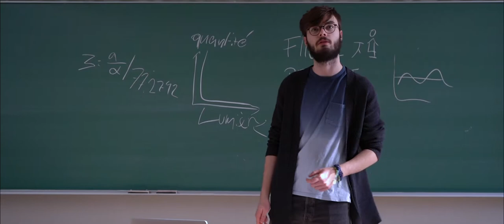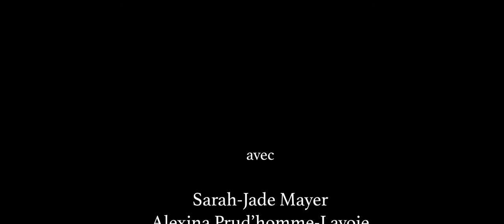Luddite (Court métrage) *with English subtitles*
Sarah, étudiante, refuse continuellement de s’adapter aux nouvelles technologies. Elle ressent un malaise par rapport à celles-ci et se sent incapable d’accomplir des tâches de bases qui sont reliées aux appareils électroniques.

Court métrage présenté à l'intention de mes demandes d'admission à l'université.